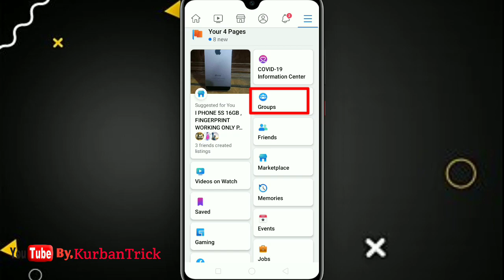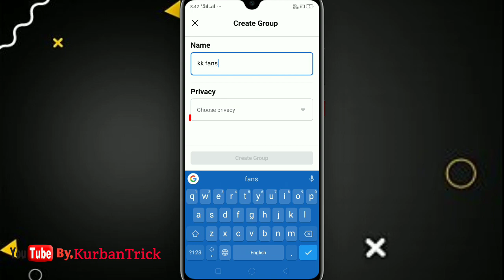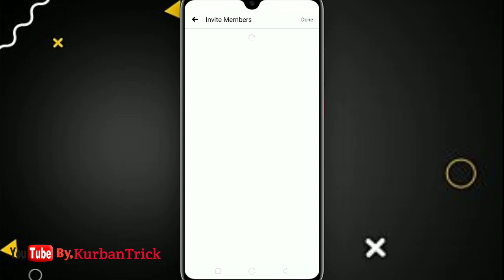Facebook Group Kaise Banaye || How to create a Facebook Group Page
🧶 Importad Note 🧶

DOSTO Agar Aap Hamari Video Se Kuch Bhi Sikhte Hai ya Hamari Video Apko Thodi Bhi Informative Lagti Hai To AP Plzz Us Mehnat Ka Fal Jarur De Dijiyega Dosto Ek YouTuber Aapse kuch Sikhane Ka Paise Nahi Mangta Hai Sirf Aap Ek Subscribe Kar Dena To Plzz Subscribe Kar K Jaana Dosto